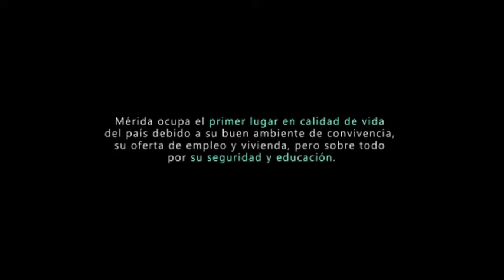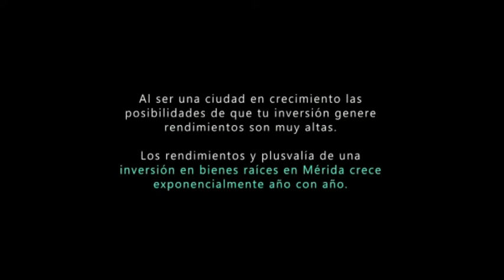Diana - Lotes de Inversión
Diana, es uno de nuestros desarrollos cerca de las playas al norte de Yucatán 🏝️. Está ubicado en carretera (Dzidzantún a Santa Clara), a sólo 8 minutos de la playa. Déjate enamorar y combina la tranquilidad con aventuras junto al mar.